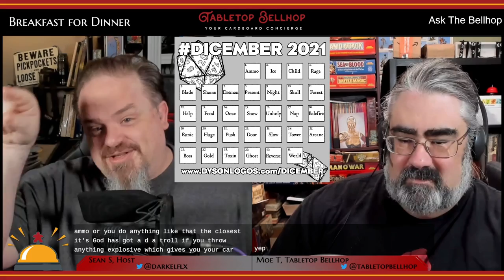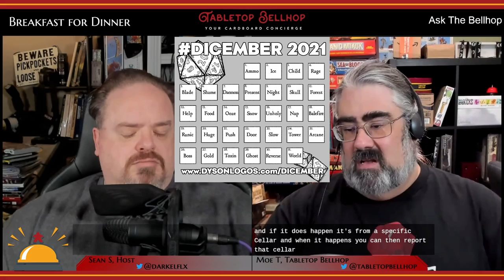Thought it Was Tuesday AMA, Tabletop Bellhop Gaming Podcast Episode 157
Thought It Was Tuesday AMA

We’re still in the middle of holiday sale season so taking things easy by hosting a live AMA with our chatroom on Twitch today. Topics include Dicember, Ammo in RPGs, Masks A New Generation, a behind the scenes look at our tabletop deal sharing, dealing with problematic content and Aventuria.

Episode 157, recorded December 1st, 2021. Join us Wednesdays at Nine PM Eastern

00:00:00 CHECK IN

00:00:57 SUGGESTION BOX

00:04:02 ANNOUNCEMENTS

Congratulations to Ethan L from the US, the winner of our Roll Camera! giveaway.

00:05:35 ASK THE BELLHOP

We host a live AMA answering questions from our Chatroom and Discord server.

Sean’s character in Masks:
Masks A New Generation,

Handling Problematic Content:
What’s the Problem? Podcast Episode,

01:08:28 THE BELLHOPS TABLETOP

01:27:08 PATREON SHOUT OUT AND OUTRO